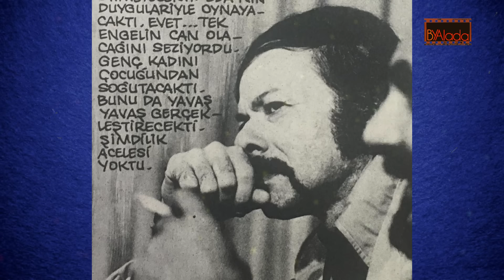KAYHAN YILDIZOĞLU; Yeşilçam'ın Beyefendi Çınarına Veda... Şener Şen'i Cenazede Çok Kızdırdılar.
kayhanyıldızoğlu şenerşen kayhanyıldızoğlucenaze Yeşilçam'ın bir çınarı daha, yanına maziyi, anıları, gelmesi mümkün olmayan o eski günleri alıp bu dünyaya veda etti... 90 yıllık ömrüne nice krallar, vezirler, doktorlar, kötü adamlar sığdıran Kayhan Yıldızoğlu da hikayesini nihayete erdirdi...
Kayhan Yıldızoğlu’nun cenaze namazı Levent Camii’nde kılındı. Taziyeleri Kızları Sibel Ayar ve Deniz Yıldızoğlu,kabul etti. Cenazeye Şener Şen, Müjdat Gezen, Kerem Alışık Suna Yıldızoğlu, Meltem Cumbul, Menderes Samancılar Gibi Çok Sayıda Kişi Katıldı. Şener Şen Eski Dostunu Yalnız Bırakmadı Ancak Sürekli Fotoğraf Çekmek İsteyenler Yüzünden Bunaldı Bir Kişiye "Gidin Yahu" Diye Bağırdı. Kayhan Yıldızoğlu Kılınan namazın ardından Feriköy Mezarlığı'nda annesinin yanında toprağa verildi.